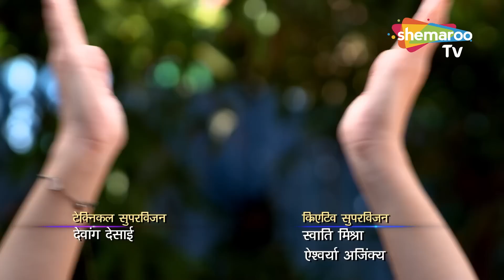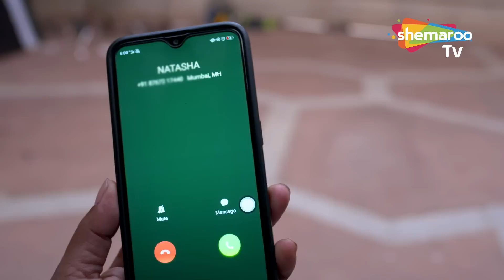Crime Ka Kala Sach New Web Show | Hindi Crime Series | Best Of Hindi Crime Show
DD Free Dish : 28
Tataplay : 181
Airtel : 132
Dish TV : 139
D2H: 14
GTPL: 17
DEN : 116
Hathway : 16
NXT Digital : 178